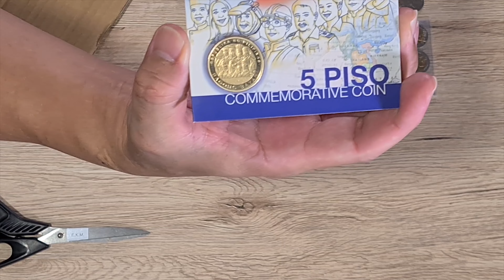The Lazada Commemorative Coin Collection Haul 2 | The Red Vlog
The Lazada Coin Haul 2

* Watch until the end. I have an important message for the vloggers.

* Panoorin hanggang sa huli at merong mahalagang mensahe para sa mga vloggers.

I hope you will like my video and if you do, please give it a LIKE by smashing that LIKE button and SUBSCRIBE to keep you in the loop and to let you know our future video uploads.

INSOMANILA TV